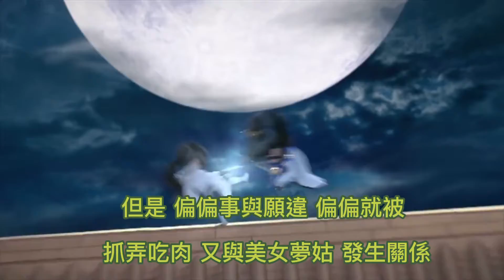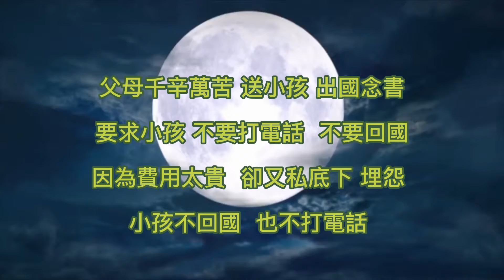2022. 01. 03~~摩覺整理~~ 漫談 金庸武俠小說- 2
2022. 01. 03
~~摩覺整理編制~~
 漫談 金庸武俠小說- 2